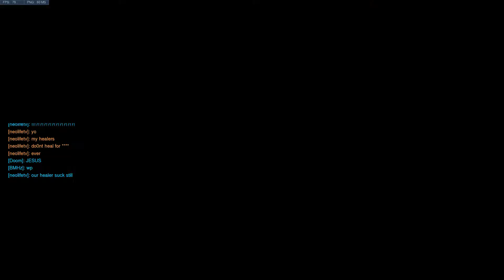Overwatch - Best D.VA play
This is probably the best D.VA play in a single round. 2 Quad Kills and a triple kill.